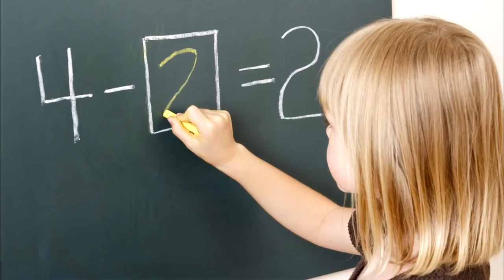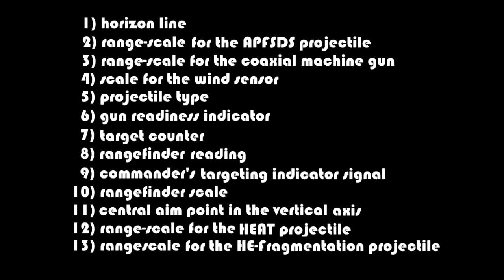Was T-80 really a FAILURE? T-80 tank Review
Today we will be taking a look at the last and possibly the best Soviet tank.

All information is taken from the book: "T-80 Standard Tank: The Soviet Army's Last Armored Champion" by Steven J. Zaloga